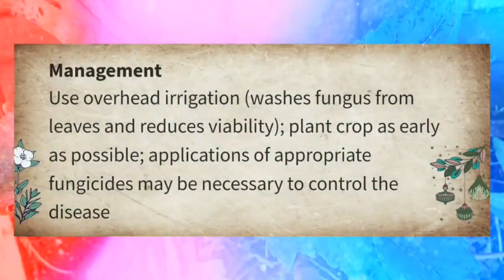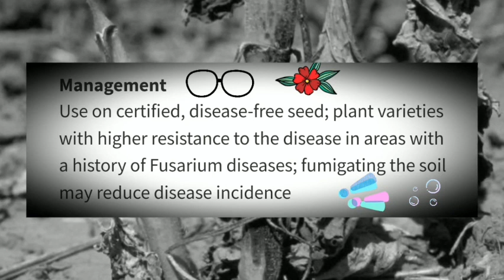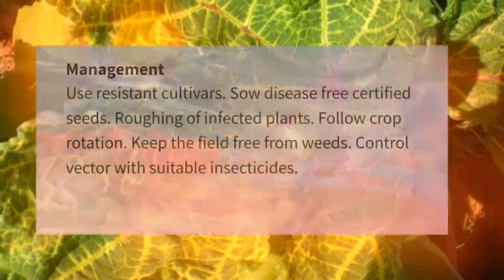Okra major diseases and their management